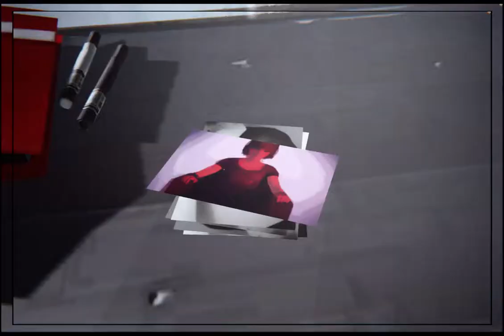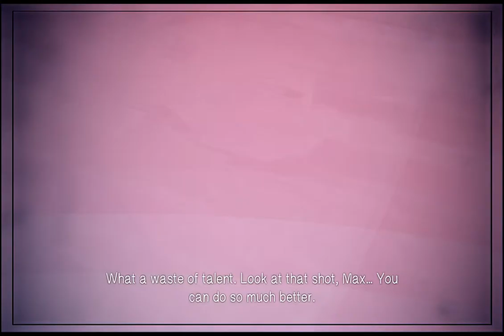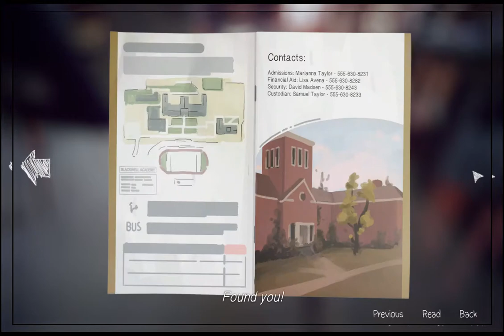Life is Strange EP 5 Part 2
Here's part 2 of Life is strange Ep 5!